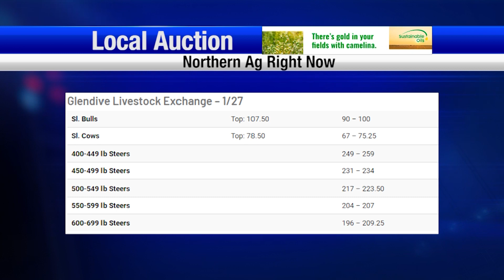Cattle Inventory Report Due Out Today, Ben Peterson Appointed to CBB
We look at the cattle inventory report coming out later today, congressional delegation asking for local engagement in APR grazing proposal, Ben Peterson appointed to Cattlemen’s Beef Board and live cattle futures surging to new contract highs.